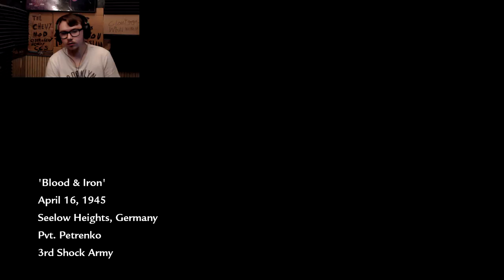(Call Of Duty World At War)(campaign)(Part 8)(Blood&Iron)